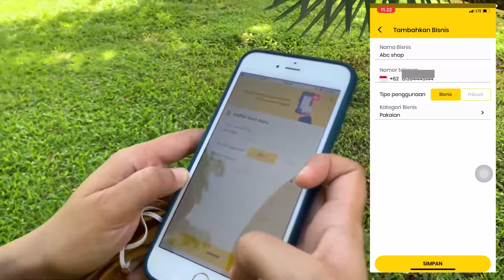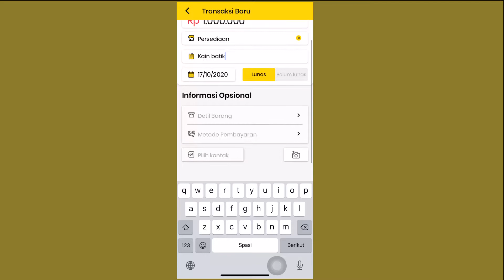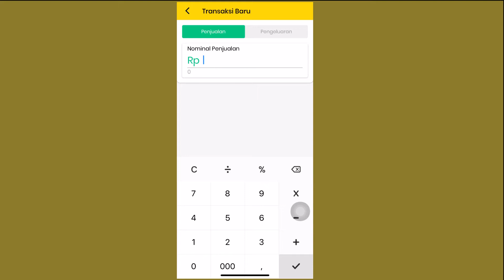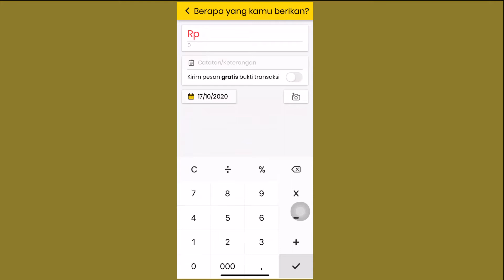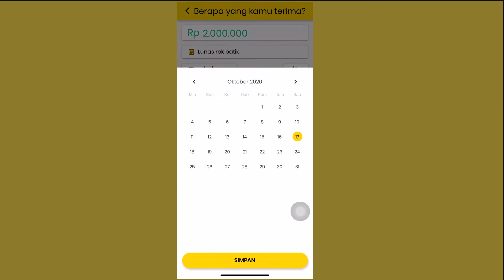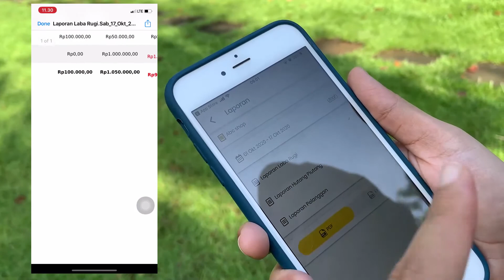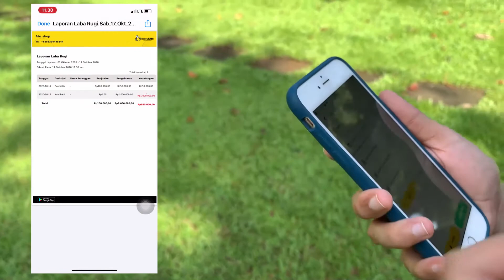APLIKASI BUKUKAS DIGITAL, SOLUSI PENCATATAN KEUANGAN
Hallo moms!
aku mau kasih tau aplikasi pembukuan yang bagus banget nih. Apalagi kalau bukan BukuKas. Aplikasi ini cocok banget untuk mencatat keuangan bisnis dan usaha kamu. Silakan nonton videonya  ya untuk tau apa saja fitur menarik dan kegunaan aplikasi BukuKas ini. Dan jangan lupa untuk download secara gratis di AppStore dan Playstore.

Login